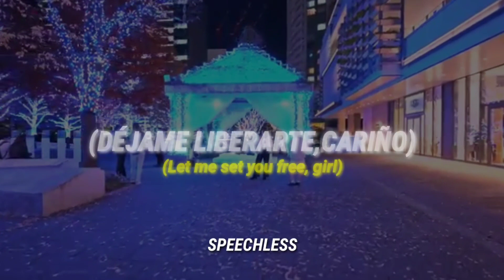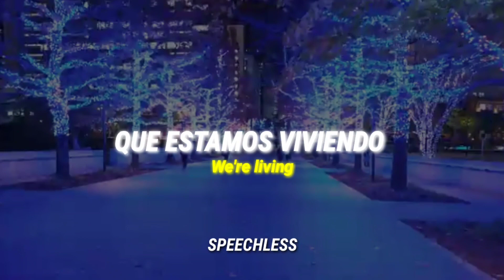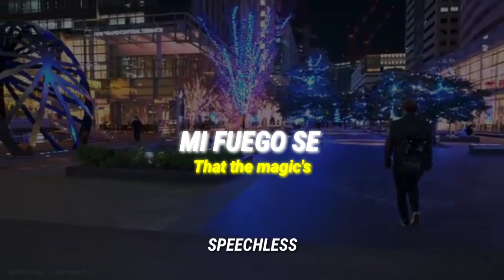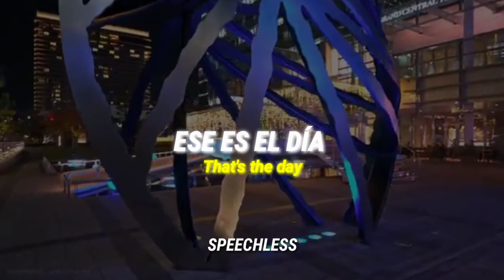Michael Jackson -Got The Hots(Sub español)